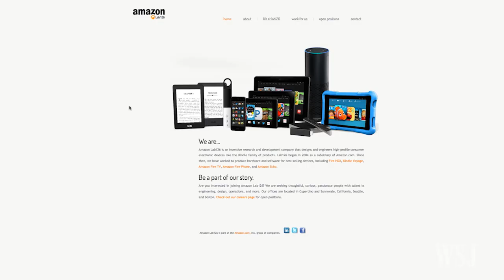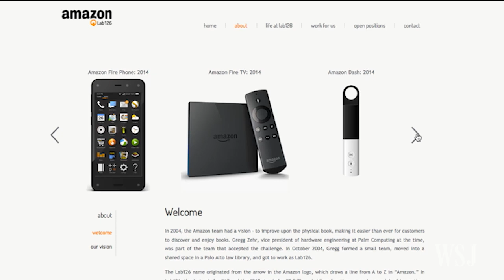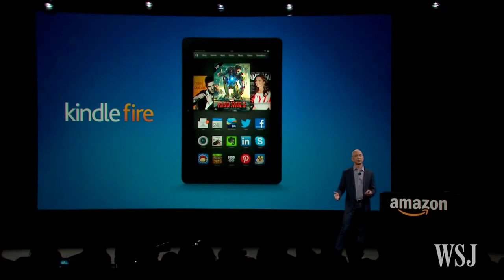Amazon: What's the Future After R&D Cutback?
Amazon laid off dozens of engineers who worked at its Lab126 unit and scaled back on several ambitious projects. What's behind CEO Jeff Bezos's move and what consumer product projects are still in development? Photo: AP